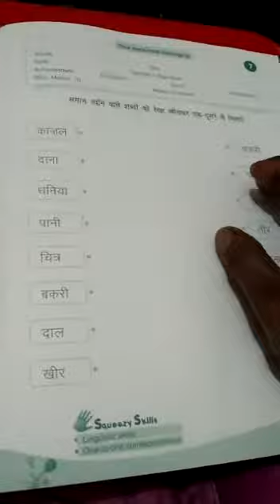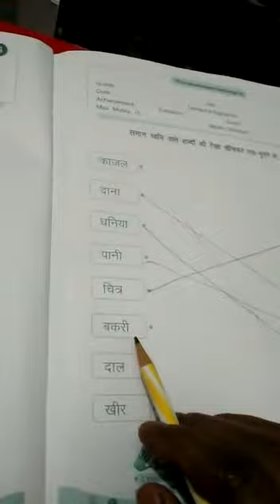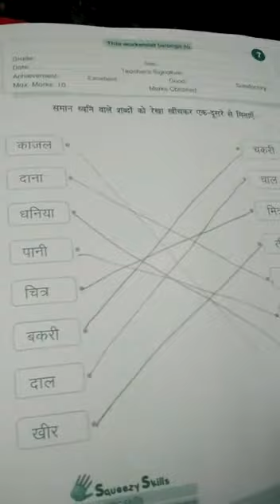Class U.K.G., Hindi, Work sheet (bachhaon,branch)